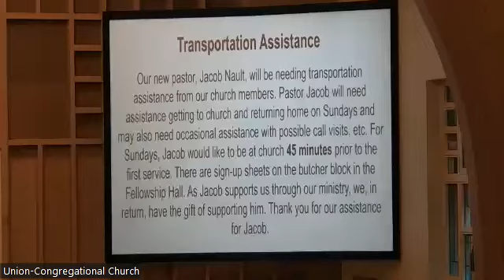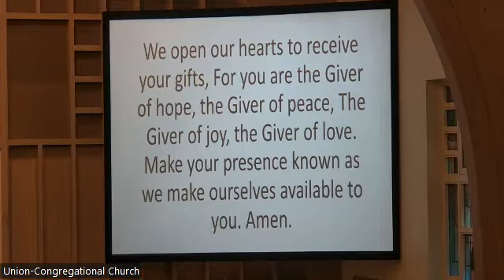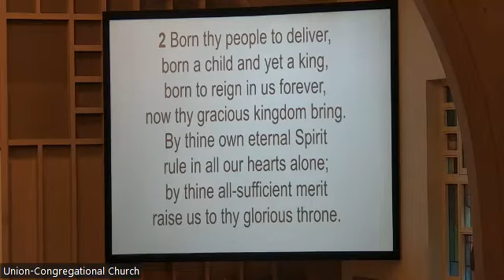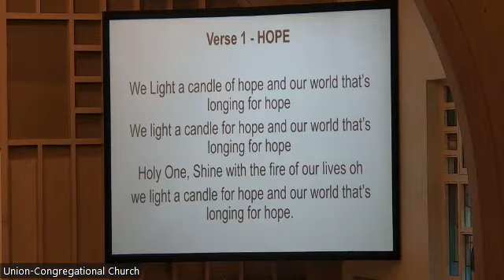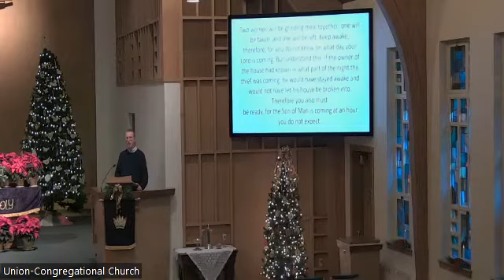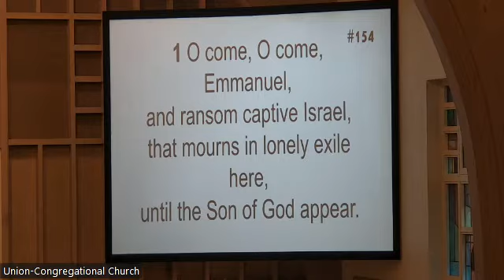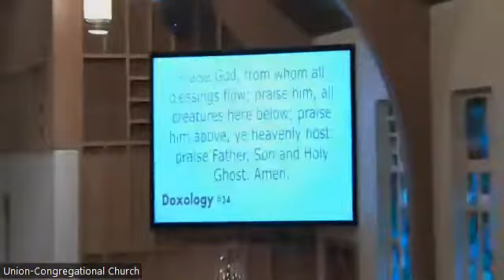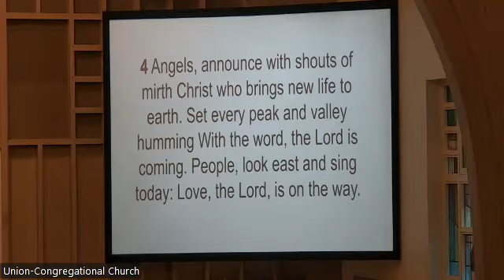UCC Worship Service - November 27, 2022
Waupun Union-Congregational Church
Pastor Jacob Nault's first Sunday at UCC
November 27, 2022
In-Person/Zoom Worship Service

CCLI:
Copyright #21409375
Streaming #21409368
CVLI: